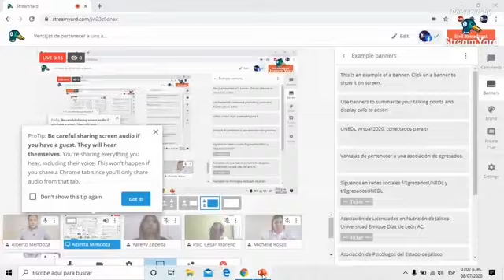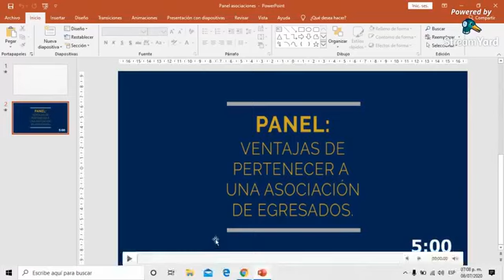Panel Ventajas de Pertenecer a una Asociación de Egresados 08.07.2020